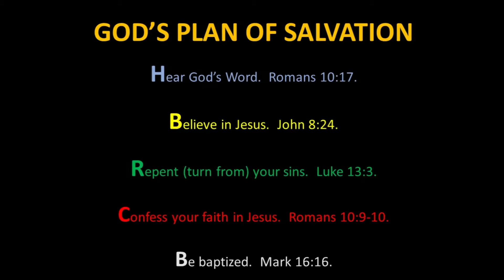An Unruly Evil - Profanity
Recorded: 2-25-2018